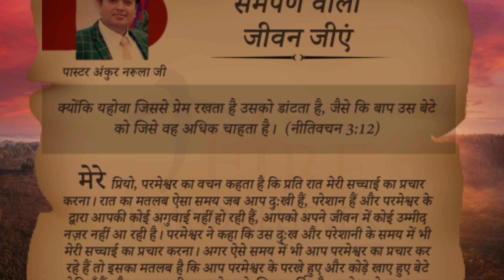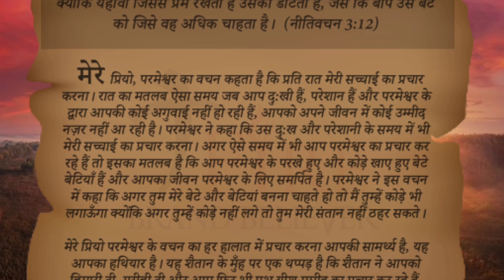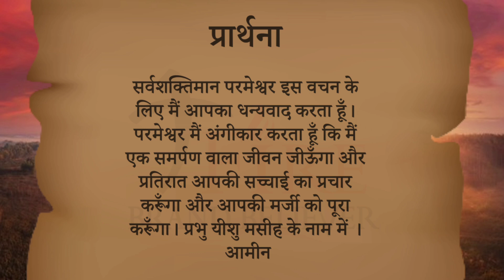मेरी भविष्यवाणियों की पुस्तक । Book of My Prophecy 13-06-2021 । हिंदी ऑडियो। By Apostle Ankur Narula